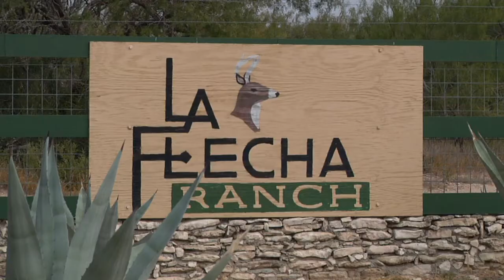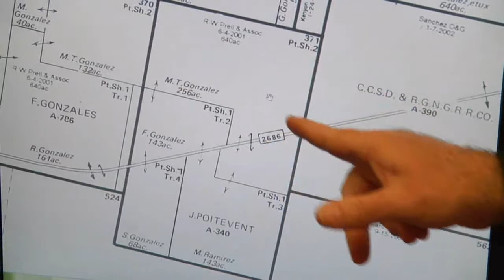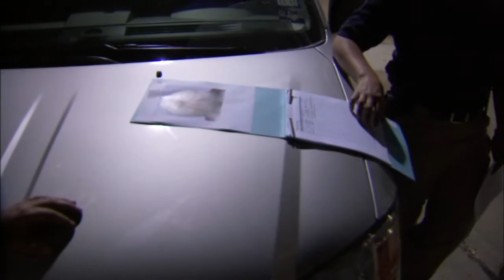12 11 Resume Reel